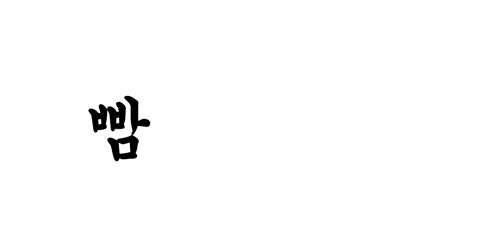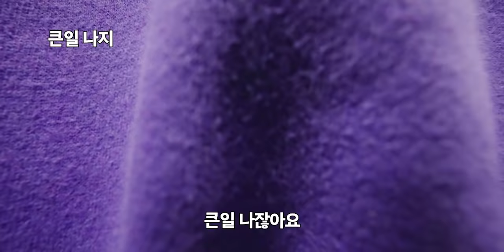6년동안 얼굴을 까지 않은 스트리머의 그것... 공개합니다.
▶ 스펙
모니터 : OMEN X27